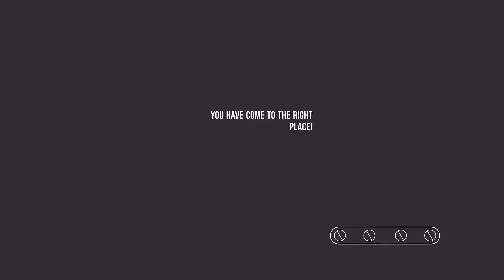Smith’s Gravel Pit Bulk Stone in Rochester, NY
Smith’s Gravel Pit serves and support our local businesses and communities, and are proud to call Sodus home. Pea stone is a kind of gravel that is often used because of its more attractive appearance.

Address : 7120 Sodus Center Rd, Sodus, NY 14551, USA